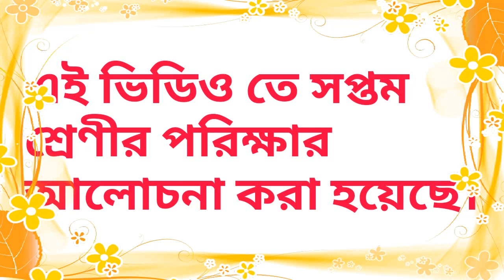How pass marks nambar all subject examination for class 7in bengali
class 7 subject examination nambar